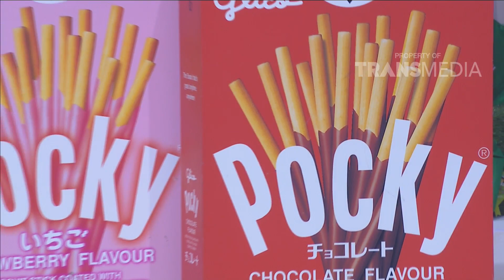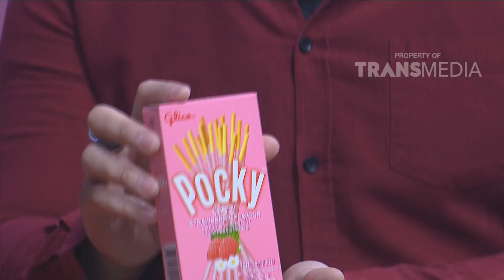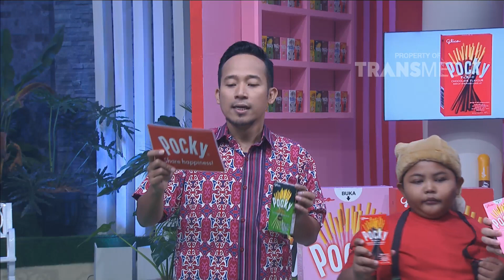NGABUBURIT HAPPY - Ngakakk !! Adegan Billy Dagang, Di Rusuhin Konsumennya (12/6/18) Part 4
Ini Dia Deretan Program Ramadhan TRANSTV Buat Kamu !
NGABUBURIT HAPPY
TAYANG SETIAP HARI PUKUL 16.30
PART 5:
TRANS TV adalah saluran televisi yang dioperasikan oleh PT. Televisi Transformasi Indonesia di bawah TRANSMEDIA yang merupakan salah satu perusahaan media
terbesar yang berbasis di Jakarta, Indonesia. Diluncurkan pada tahun 2001, Trans TV menjadi populer dan oleh karena itu berubah menjadi saluran trendsetter
di industri media di Indonesia. Trans TV menyiarkan produksi in-house sendiri hampir 80% dari jadwal dan tidak pernah mengecewakan kepuasan pemirsa segmen
atas. Berbagai macam program yang disiarkan seperti hiburan, musik, komedi, tele-movie, talk show, pertunjukan bakat, infotainment, perjalanan & hidup,
pertunjukan memasak dan gaya hidup, kini sebagian besar telah berubah menjadi program ikonik.